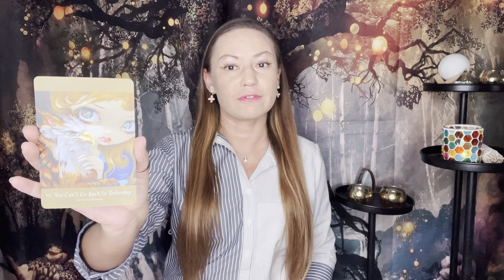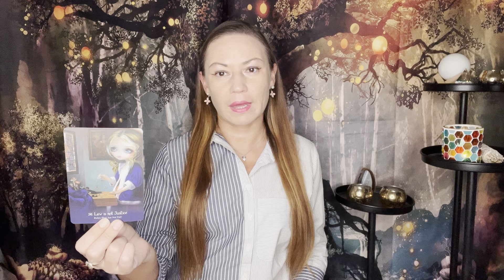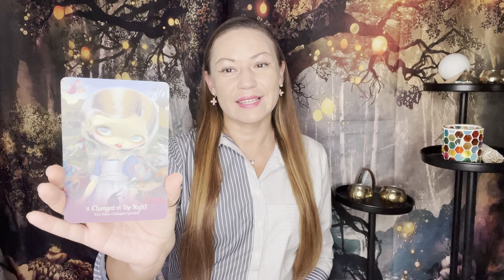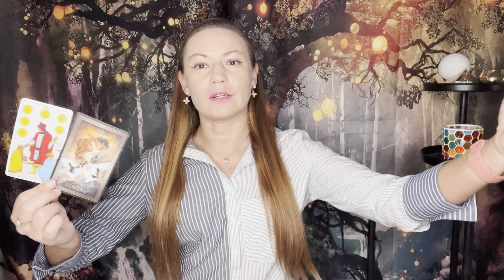TWIN FLAME DM/DF Daily Update| DM replaces nonsense with maturity, DF wants reciprocity in this love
Twin Flame energy check-in, a timeless message for the divine counterparts from the Divine.